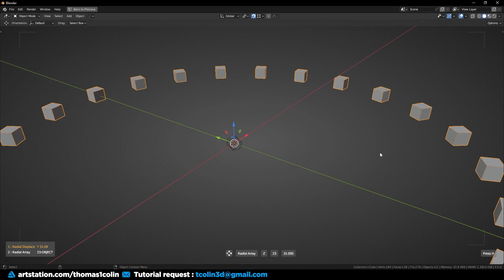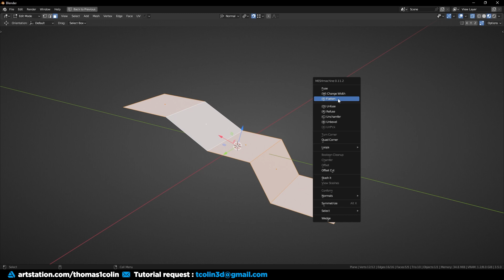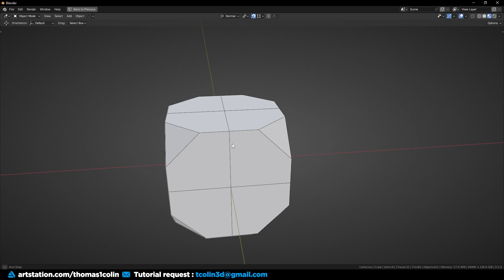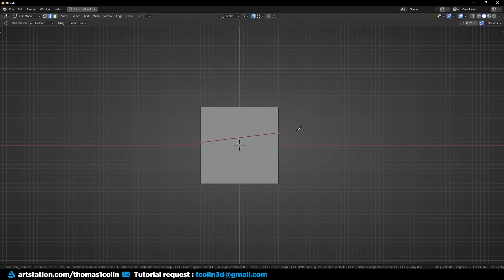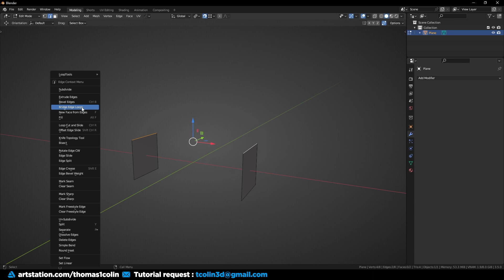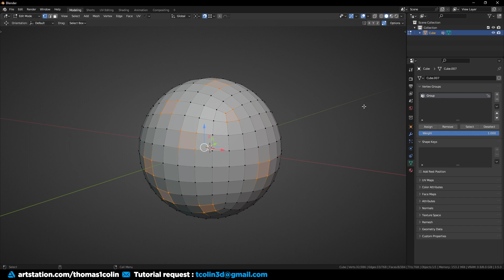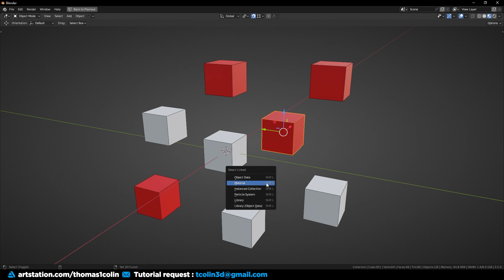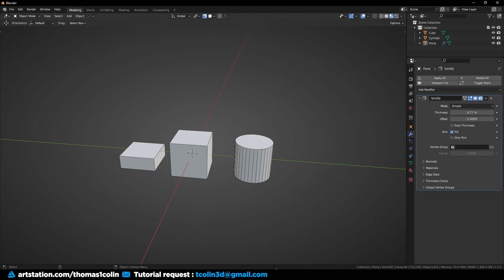Addons, Tools & Shortcuts To Improve Your Modeling Efficiency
Hey guys, I was asked to make a video where I show you the addons that I always use in my projects, and some usefull shortcuts.